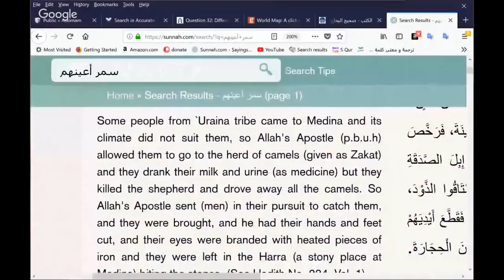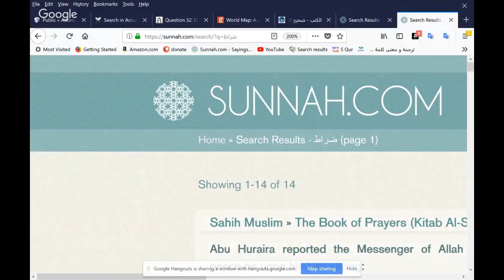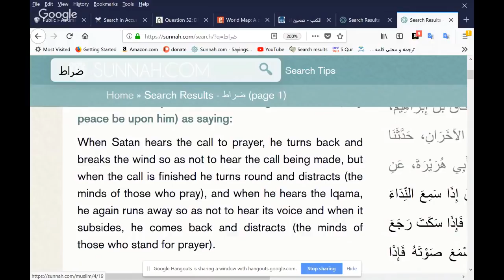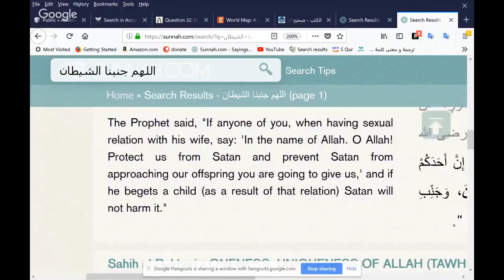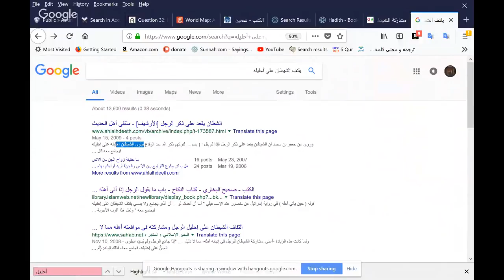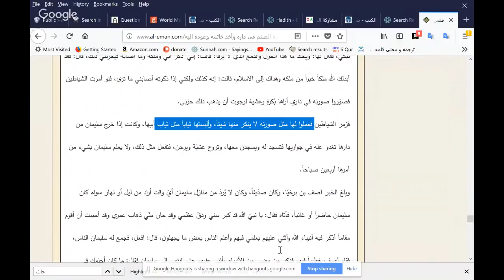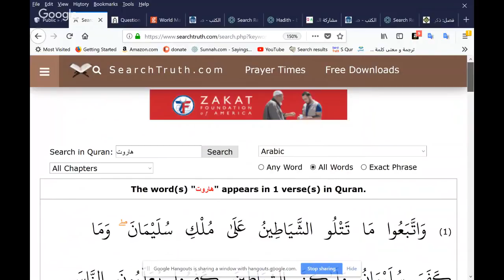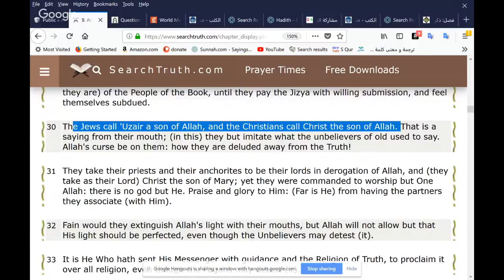Christian Prince - Understanding Islam